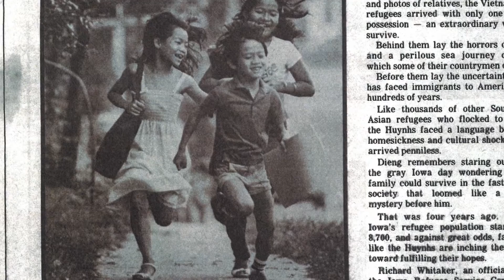2015 Passport Honoree Nu Huynh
Nu Huynh was honored for her contributions as an outstanding global Iowa during the Iowa International Center's Passport to Prosperity awards.

Nu and her family left Vietnam with only the clothing on their backs and photos of relatives – behind them lay the horrors of war and a dangerous journey by sea during which some of their countrymen died. Nu’s father, who was an officer in the military and helped the Americans, took work as a janitor in Des Moines in order to support their five children. Her mother worked as a seamstress and also started a restaurant. Their dream was “to see our children live in freedom and a better life. That is what we work so hard for,” shared Nu’s parents. Their dreams have more than come true.

How fitting that on the 40th year anniversary of the resettlement of Southeast Asian refugees to the state of Iowa the CelebrAsian Asian Heritage Festival was led by Nu Huynh. As Nu said, “This year is very meaningful and special for us.” The theme of this year’s CelebrAsian Festival was” Ray of Freedom,” in honor and profound gratitude to Governor Ray. Nu remembers the first time she had the chance to meet Governor Ray and shake his hand, “I just started crying uncontrollably, because my family is forever grateful to Iowa. Our lives could have turned out much differently if we hadn’t come here.”
Nu secured a full-tuition scholarship that kept her in Iowa. After completing three summer internships with the Principal Financial Group she accepted a full-time position upon graduation from Iowa State University. Several promotions brought her to the position of Diversity and Inclusion Manager at Principal in 2010. In this role Nu, according to Kerry Gumm, Director of Recruiting and Diversity at Principal, “implemented the Executive Diversity Council to engage senior leaders” and “oversaw the reestablishment of our Employee Resource Groups . . . which represents the Asian, African American, Hispanic/Latino, GLBT, Veterans, Women and Disabled population with in our 16,000 employee population.” According to Rona Berinobis (Wellmark Blue Cross and Blue Shield), Nu propelled the annual IowAsia Business Summit, an event providing a forum for Iowa Businesses to connect with multiple Asian Consul Generals and their economic teams – an event kicked off by the honorable Governor Branstad and endorsed by the Iowa Department of Economic Development. Nu has also been a vital member of the Greater Des Moines Partnerships’ Diversity and Inclusion Council where she was instrumental in launching the D&I Roundtable.
In 2013 Nu left the corporate world to become the Executive Director of the Iowa Asian Alliance (IAA), a grass-roots organization that has grown to unite people with ties to Burma, Cambodia, China, India, Japan, Korea, Nepal, the Philippines, Taiwan, Tai Dam, Thailand, Vietnam and other parts of Asia. The vision of IAA is, according to Nu, “to create an Iowa in which Asians, Asian-Americans, and Pacific Islanders are an integral part of economic growth and community development.” The signature event CelebrAsian drew a record 66,000 people this past May.
Nu continues to give back to the community that welcomed her family and forever changed their lives. Her current role allows her to make a difference every day, from uniting the Asian communities to creating a vibrant and inclusive culture to helping refugee families and young adults settle and aspire to a better life.
Nu lives in Des Moines with her husband and three children. She was nominated by Nathan Ritz of the Greater Des Moines Partnership and supported by Mary Bontrager, Rona Berinobis, and Kerry Gumm.